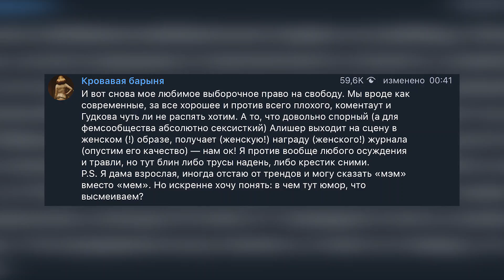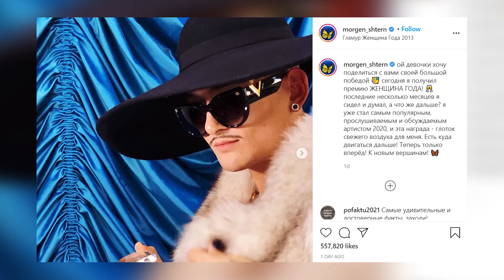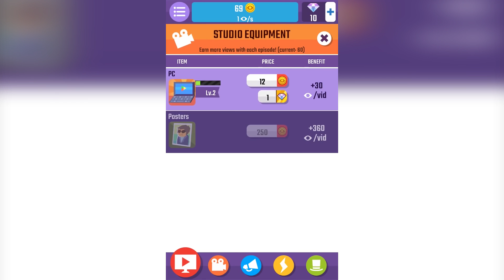Ефремов сядет на 8 лет // Что стало с Ивангаем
Как Алишер Моргенштерн победил в мягко говоря странной номинации, чем загончилась скандальная история с ДТП Михаила Ефремова и какое новое заявление Ивангая обрадовало его аудиторию!

Таймкоды:
00:00 - Анонс тем
00:28 - Премия журнала Moda topical
01:28 - Кому не понравилось решение журнала
03:29 - Финал истории Михаила Ефремова
03:37 - Интересная информация и годный канал
05:18 - Кто стал на защиту Ефремова
06:44 - Какой приговор назначили Михаилу
07:27 - Очередное возвращение Ивангая
08:02 - Новая игра от Ивангая
08:35 - Ивангай уже не тот

Журнал MODA Topical в Москве проводил свою ежегодную премию - где награждал особо отличившихся звезд в самых разных номинациях,  от стильного продюсера, до  теледивы! И в принципе ничего не предвещало беды, все так сказать стандартно. В номинации “самый стильный” победу одержал Филипп Киркоров, “топ хит года” стал Рамиль, но вот Женщиной года был назван... Моргенштерн!

Да-да как бы не звучало странно - это так и есть. Девчонки скажут, что не заслужила, но на самом то деле позавидуют Алишеру. Сам рэпер в момент получения статуэтки высказался так.

Естественно такое необычное решение со стороны журнала оценили не все и кое кого этот момент очень сильно зацепил. Ведущая Дома 2 Ксения Бородина, которая кстати победила в номинации самая стильная телеведущая, когда попала на сцену жестко раскритиковала всю эту ситуацию.

Конечно фраза “Я не хочу просыпаться в мире, где женщиной года становится моргенштерн” звучит так себе, но с какой-то стороны ее можно понять. Как и журнал, конечно, которые пошли на такое для порции хайпа, а морген её конечно же обеспечил. Сам же Алишер на выпады отреагировал в своей манере.

Также выбор журнала осудила и Ксения Собчак, она у себя в телеграм канале сделала публикацию в которой  раскритиковала такое решение, сказав: довольно спорный (а для фемсообщества абсолютно сексисткий) Алишер выходит на сцену в женском (!) образе, получает (женскую!) награду (женского!) журнала — нам ок! Искренне хочу понять: в чем тут юмор, что высмеиваем?

Ну в принципе высмеивать можно как минимум стандартность всех подобных мероприятий, но и сама Ксения полюбому должна понимать, что все ради хайпа, все ради бабла!

Моргенштерн же поделился радостью от получения новой награды у себя в инстаграме, написав: “ой девочки хочу поделиться с вами своей большой победой сегодня я получил премию ЖЕНЩИНА ГОДА!
последние несколько месяцев я сидел и думал, а что же дальше? эта награда - глоток свежего воздуха для меня. Есть куда двигаться дальше! Теперь только вперёд! К новым вершинам!”

Ну а пока мы наконец дождались завершения скандальной истории Михаила Ефремова!  Пресненский суд Москвы признал актера виновным в смертельном ДТП и приговорил к восьми годам колонии общего режима. Как вы уже поняли никакие - уловки и попытки отмазаться не помогли ему избежать наказания. А ведь старался не только адвокат актера, но и друзья.

В любом случае, его попытки “хоть что-то сделать” никак не повлияли на приговор, после вынесения которого артиста сразу же взяли под стражу. С учетом времени, которое он провел под домашним арестом, Ефремову предстоит отсидеть 7 лет и 10,5 месяцев. Правда, есть вариант выйти пораньше - уже после половины срока - за примерное поведение.

Лично мы надеемся, что эта история образумит как можно больше людей касательно алкоголя, ведь с ним нужно быть максимально осторожным!

Ну и последняя новость на сегодня более радостная ведь Ивангай решил серьезно заняться Ютубом … Опять…
Да, напомню, что Ваня уже несколько раз пытался ворваться в Ютуб, но честно говоря пока у него это вяленько получалось. Например в этот раз он выпустил видео в котором объяснил в каком направлении будет развиваться канал и что на нем можно будет наблюдать в ближайшее время.

Ну а остальная часть видео оказалась рекламой его очередной игры! В этот раз Ваня представил EeOneGuy Blogger Simulator, это стратегия в которой вы прокачиваете себя как блогера и сможете дойти даже не до рубиновой кнопки, а до неоновой за 1 млрд. подписчиков. Интересно ивангай по приколу взял такую награду или рассекретил платы Ютуба!